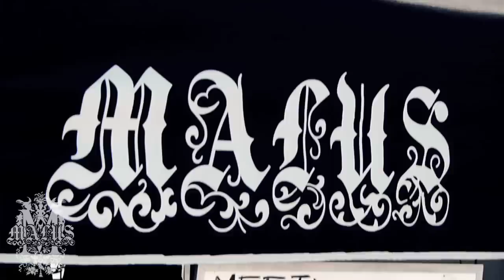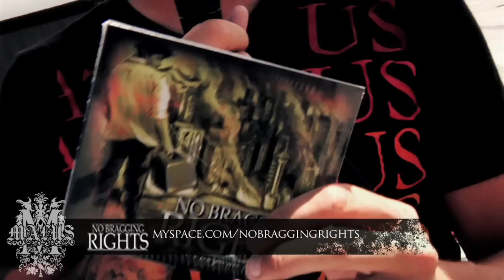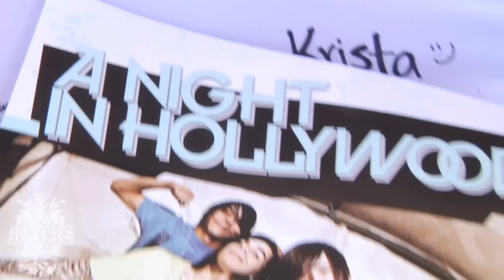Los Angeles Warped Tour Re- Cap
Watch Escape The Fate, No Bragging Rights, A Night In Hollywood at Warped Tour Los Angeles